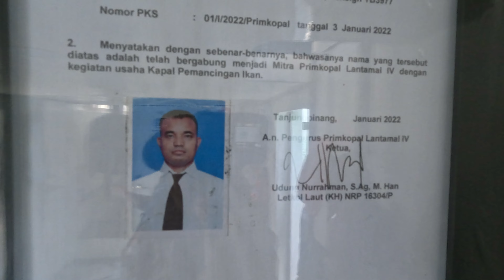Fishing of Indonesia Water With Santa Emiliana Bintan Lagoi (Ep 25)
A Fishing Adventure in Indonesia water and having fun with ppl around me lol. Enjoy the video😊